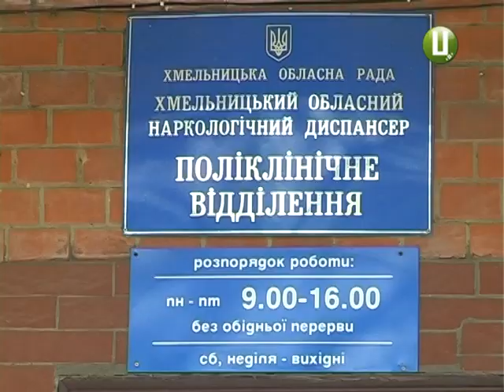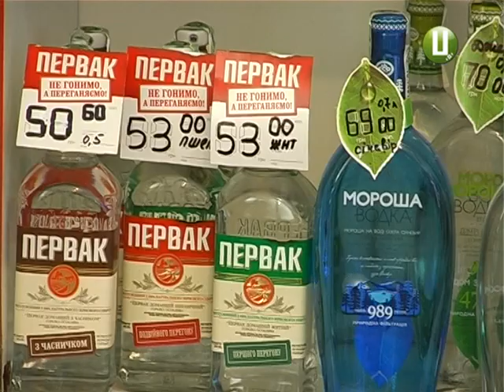ХОДТРК "Поділля-центр" - Алкоголізм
Високі ціни, низькі зарплати, сімейний бюджет з великою діркою і, відповідно, скандали навколо цього. Це основні  причини, через які нині не просто вживають спиртне,а зловживають ним.